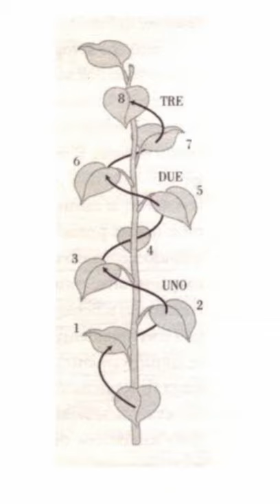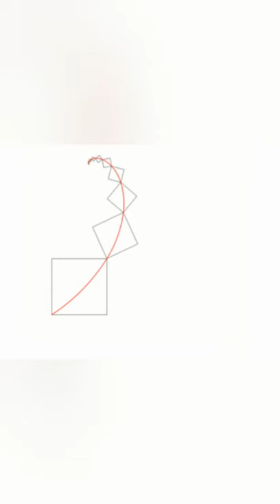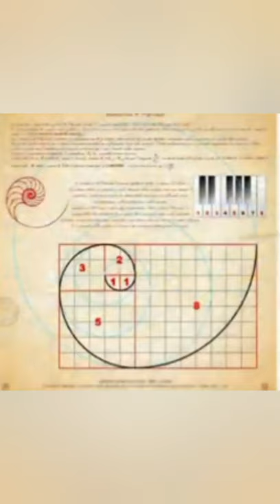Frattale (Marco Boscaglia)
E poi singamìa mammifera
approntò la sequenza l'armonia l'esistenza divina precisina.
Mai succedaneo di niente, giro giro tondo parrebbe, la spirale si estende, intercambiabilità.
E poi ancor prima di prima, sezione sbalorditiva nell'unione globale, tutto è tale e quale.
Reconditi legami di sempre più precise gioie curvilinee.
Conchiglia sull'orecchio, sollazzo esempio vezzo: sua maestà proporzione.
La geometria ti somiglia anzi sei proprio sua figlia, ti include nelle cose.
È un rincorrersi lesto, matrioska infinita, segmento di vita ecco i numerini.
Adornata di foglie, musa delle impronte, visive uditive.
Galassie assai lontane più belle del reame e poi invece è uguale.
Disciolti sono i capelli scorrono come affluenti nella sua vita fiume.

Voci e strumenti vari: Marco Boscaglia

Immagini del video dai canali:
Francesco Forestieri
The blackboard
Sangabrieledol
Fibonaccinumbers 0112
Flusso di coscienza.

Immagini altre: dal web.

Montaggio audio video : Marco Boscaglia